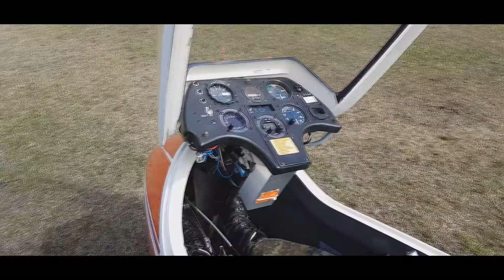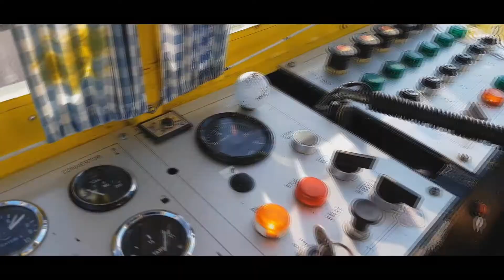Segelfliegen Örlinghausen Frühling 2k17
Hs Echo - Das E steht für Maschine.